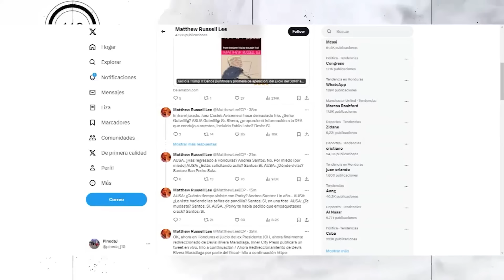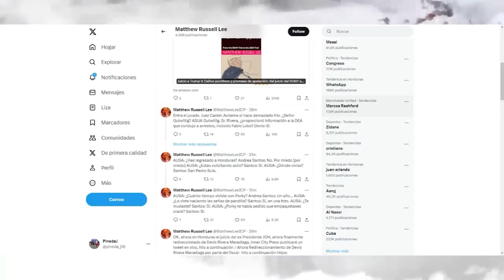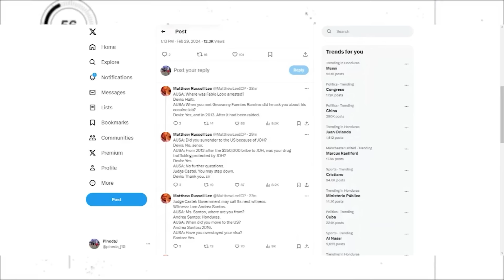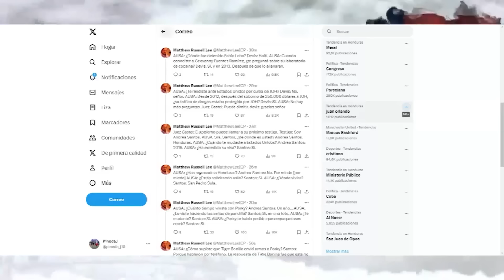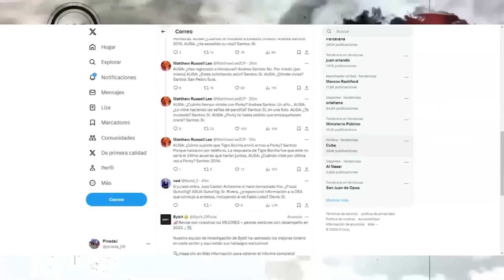Expareja de "El Porky", nueva testigo contra JOH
El trascendental juicio por narcotráfico que enfrenta el expresidente de Honduras, Juan Orlando Hernández (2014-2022), sigue en curso este jueves 29 de febrero de 2024